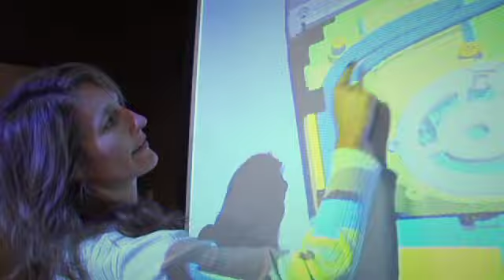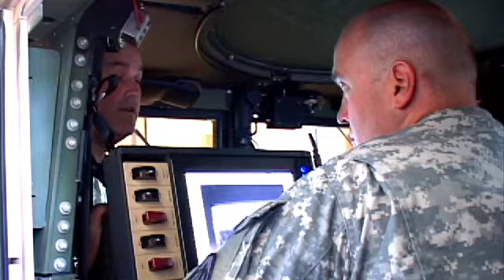General Dynamics C4 Systems - Opportunities for Engineers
Learn more about careers with General Dynamics C4 Systems